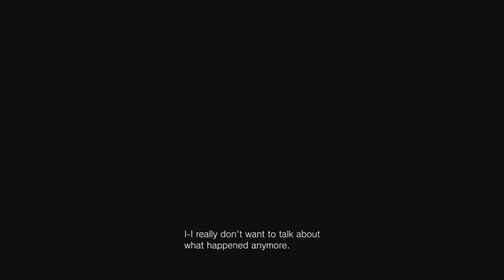Everything DIES | RESIDENT EVIL 8: VILLAGE – Part 1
The long awaited return has arrived! Along with a new horror game! Come join me as I try not to piss my pants in "Resident Evil Village".